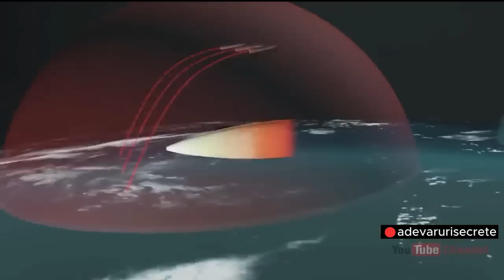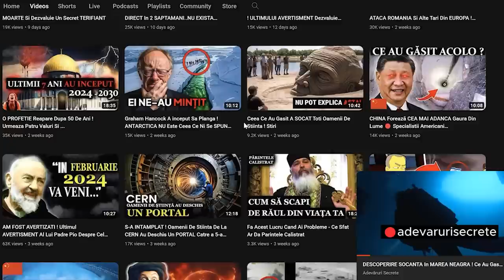PUTIN A Arătat O Rachetă Hipersonică Terifiantă CE A SOCAT NATO ! Stiri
🔴A INCEPUT !  Ingerii Gardieni Isi Fac Aparitia Pe Pamant , Stiri, Teorii Incredibile

Nu uitați să activați notificările și să lăsați un comentariu cu ideile sau sugestiile dvs. Apreciem opinia  voastra!

PUTIN A Arătat O Rachetă Hipersonică Terifiantă CE A SOCAT NATO !